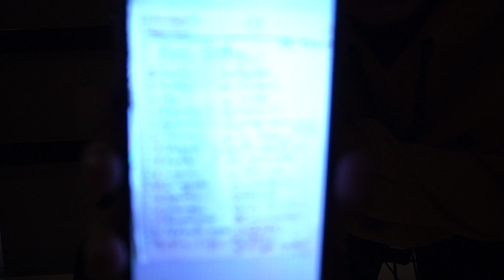KİM DAHA....? | Melike & Ben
Yaberr..?

Bu sever daha sakin daha durağan bir video olsun istedim ve bir oyun oynadık. Sizlerin de bildiği ve daha önce kesin izlediğiniz bir konsepti Melike 😍 ile birlikte yaptık. Umarım beğenmişsinizdir.
Gezip dolaştıkça sizlerle paylaşacağım.

İyi seyirler..

Videomu beğendiyseniz like butonuna basmayı,
Vee
UNUTMAYIIIN !

Umarım bu videoyu keyifle izlemişsinizdir  ❤  Yorumlarınızı bekliyorum!

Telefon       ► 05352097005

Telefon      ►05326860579